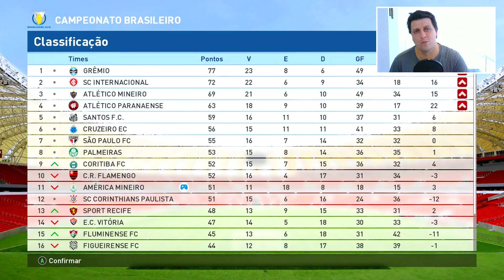Pes 2017 | Rumo Ao Estrelato #11 - Guedão De Volta Ao Coelho - Xbox One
Depois de muita especulação o controavante Guedão finalmente desiste de fechar com o Barnsley da segunda divisão inglesa e volta para o América MG para a disputa dos últimos jogos da temporada na nossa série Rumo ao Estrelato do PES 2017.

PEÇO DESCULPAS PELA QUALIDADE DO MEU ÁUDIO, POIS TIVE PROBLEMAS COM MEU MICROFONE E ESTOU CORRENDO ATRÁS PARA RESOLVE-LOS O QUANTO ANTES.

Espero que gostem! Valeu!!!